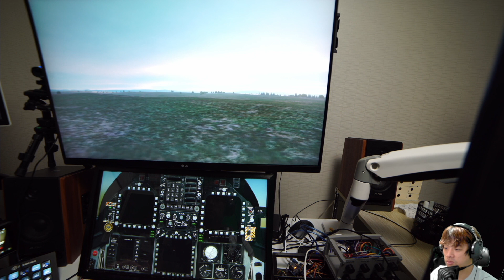F/A-18 AIM-9 AIM-120 미사일로 격추 해보자 터치 스크린 스위치 컨트롤러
터치 모니터로만 하기는 뭔가 아쉬워서 스위치 컨트롤러를 다시 만들어 볼까 생각 중인데 좋은 의견 있으면 댓글 달아주세요 오늘은  F/A-18 AIM-9 AIM-120 미사일 훈련을 해보고
인스턴트 액션으로 실전에 투입해 봤습니다.

PC Specification

GAME DESKTOP
Processor: Intel 12900k
GPU: Asus 3080
RAM: 128GB DDR4
SSD: Samsung 980 PRO 1TB, 850 EVO, 7850 EVO, WDS100T3XHC-00SJ

RECORDING DESKTOP
Processor: Intel 12900k
GPU: 1060
RAM: 32GB DDR4